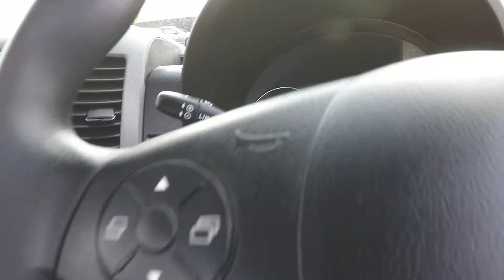313 Dropside 15UFD Large